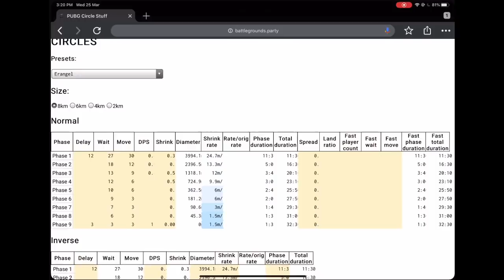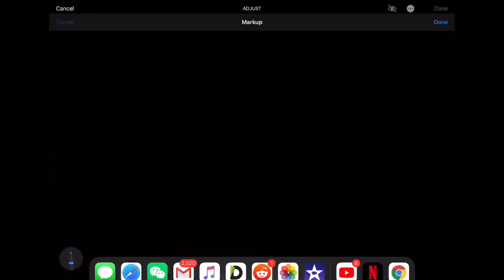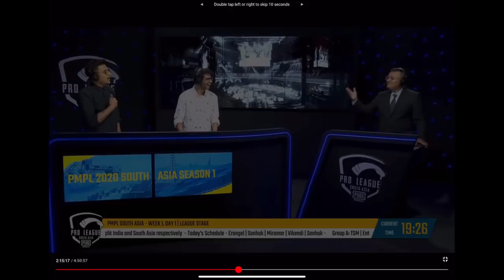ZONE PREDICTION PART 3 (BASIC ZONE RULES AND EXAMPLES)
or search OCEANSHARMA